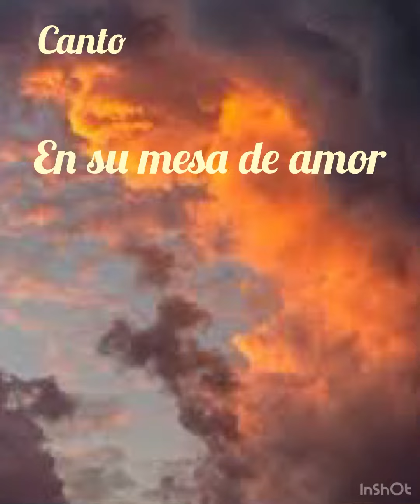Canto de Ofertorio EN SU MESA HAY AMOR Letra y acordes en la descripción ⬇️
EN SU MESA HAY AMOR
AUTOR MIGUEL ANGEL PUJOL

La.                       Mi.                     Fa#m
El señor nos a reunido junto a el
    La.                       Re.                       Mi7
El señor nos a invitado a estar con el

             Fa#m.         Do#m
             Re.              La
La promesa de perdón
              Sim.      Mi7.         La
y en el vino y pan su corazón (bis)

La.                           Sim
cuando, señor, tu voz
                        Mi7.   La
llega en silencio a mi
                   Re.             Mi7.        La
y mis hermanos me hablan de ti
                                Sim
se que a mi lado estas
          Do#m.        Fa#m.
te sientas junto a mi
     Re.          Mi7.               La. Mi. La
acoges mi vida y mi oración